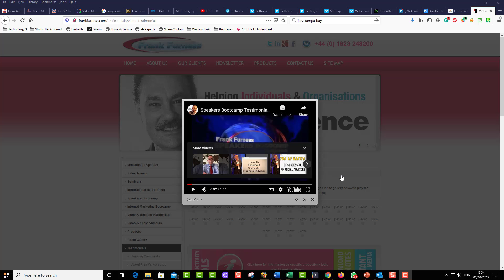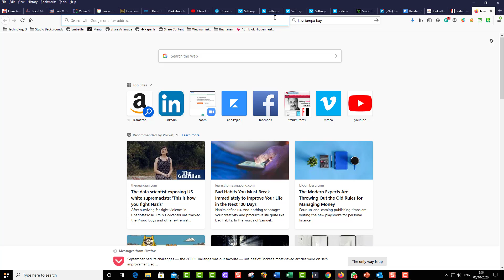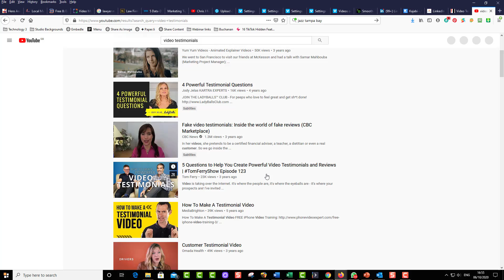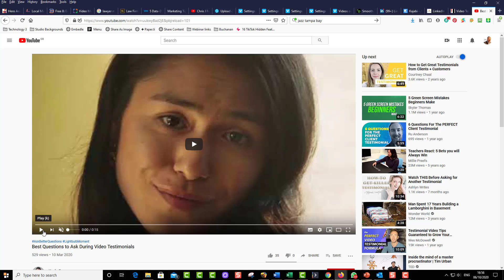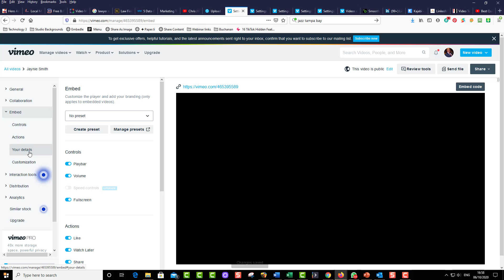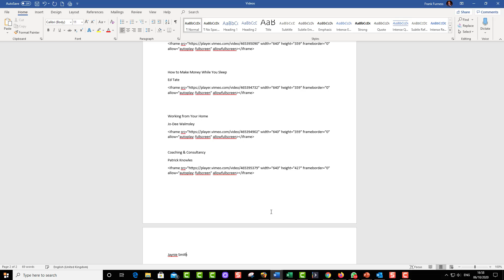How to embed videos using Vimeo | Sales Technology Speaker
How to embed videos using Vimeo

Did you know you should never host video on your own website? This week, I'll explain how to embed a video hosted on Vimeo on your Wordpress site so your followers can watch it directly on your website.

It's important to embed the video on your site rather than providing a link to Vimeo so that viewers aren't distracted by other people's videos on Vimeo. By embedding it on your site, you control the user experience and ensure that you are keeping your viewers focused on your online business.
Basic members can customize the following features of the embedded player:

    Player size
    Text and play bar colors
    Show or hide your portrait, byline, and video title in the player (note: must be done within the embed code or share box)

To get your video's embed code, go to its video page and click the "Share" button. Then click the "+Show options" link that appears above the embed code field to reveal a preview of your embedded video with the Basic customization options. Once you've made your adjustments, you can copy the embed code and paste it wherever you'd like to embed your video.

Vimeo Plus, PRO, Business, and Premium members enjoy complete control over the embedded player including the options to:

    Show or hide the "Share," "Like," and "Watch Later" buttons
    Show or hide the Vimeo logo, play bar, volume control, and fullscreen buttons
    Choose which specific sites the video can appear on